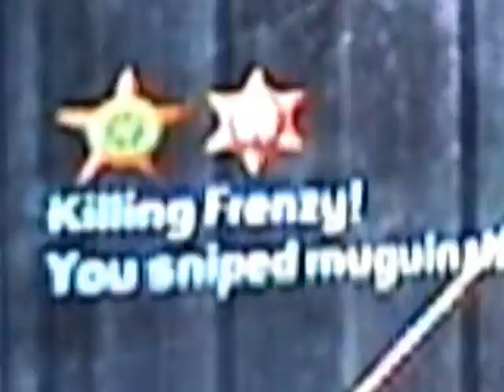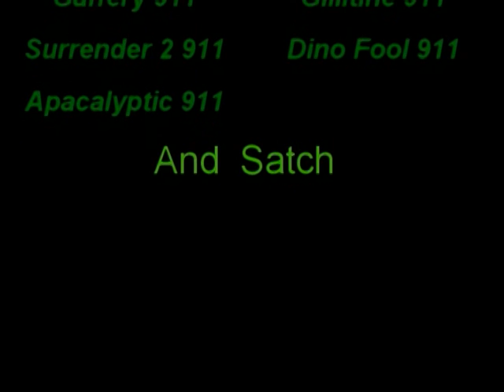reggie montage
tage